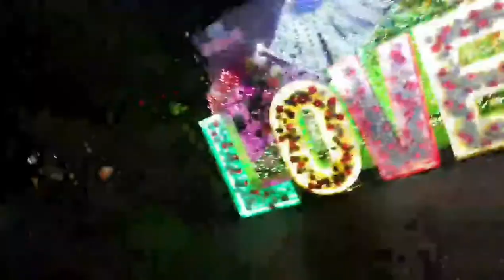별빛정원 가보다